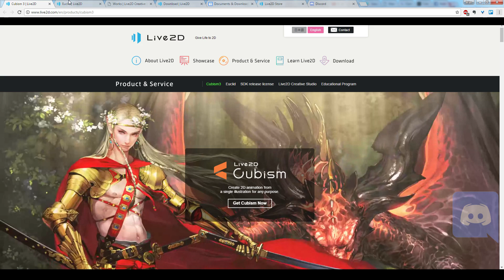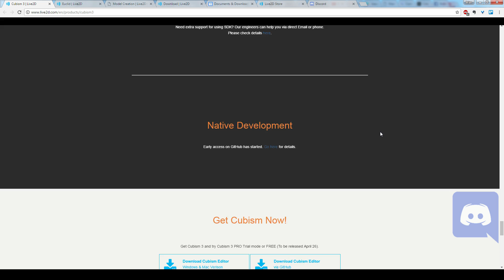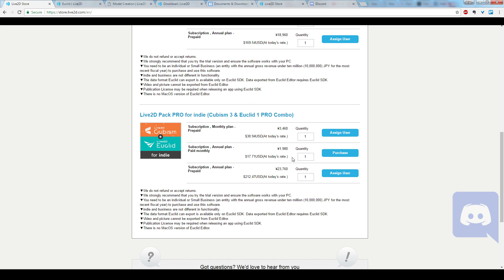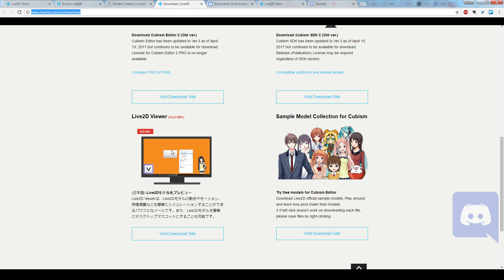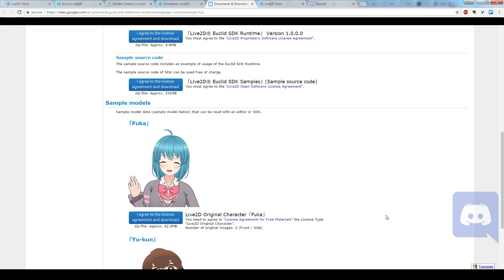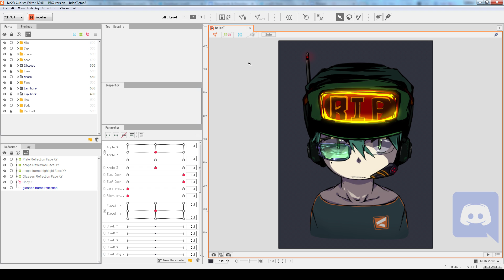Live2D Cubism 3 Crash Course Ep.00 - Getting Cubism and Euclid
From 2.1 to 3.0, this crash course series covers what you need to know about the interface and basic functions.